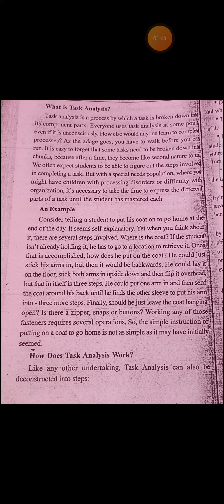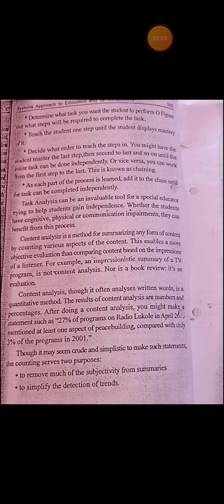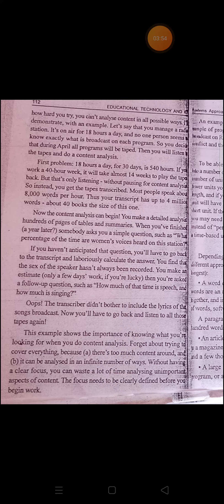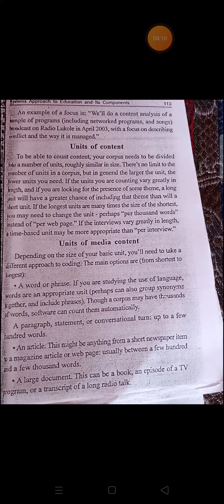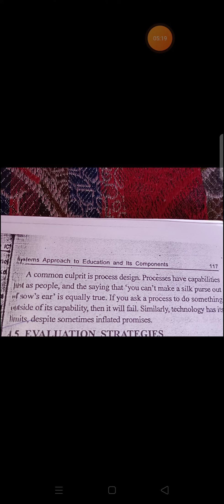Task analysis, Content analysis, Context analysis || unit 2 || B.ed 2 sem subject code 203